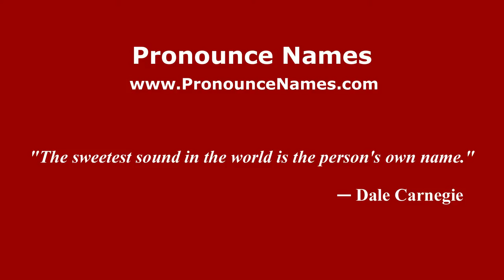How to Pronounce Poe - PronounceNames.com